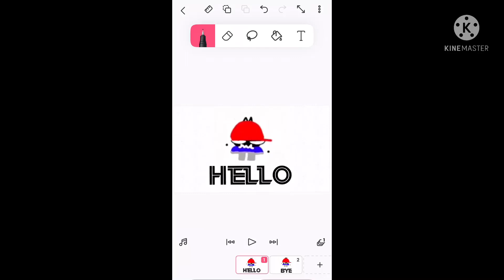This is a baby emoji named “Sam”